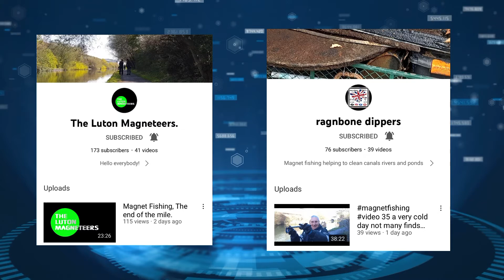SHOUT OUT PART 2